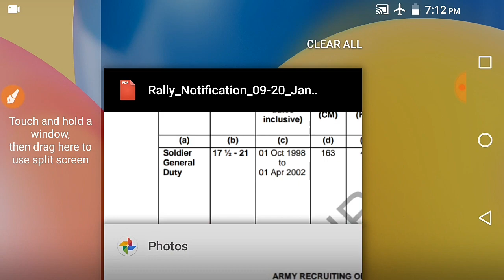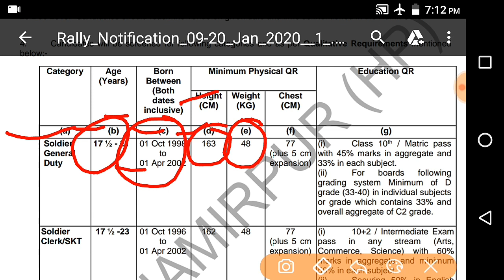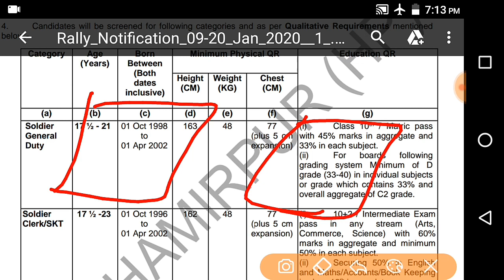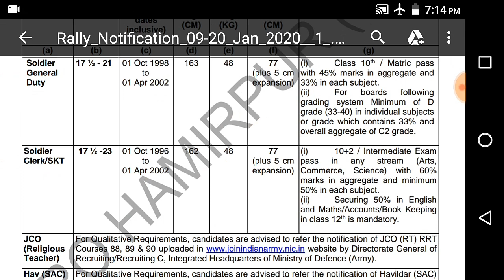ARMY RALLY BHARI 2020 || आर्मी की एक और नई भर्ती || 9 से 20 जनवरी तक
Hi

Is video ke Madhyam se  Himachal Pradesh ke abhyarthiyon ke liye Army Rally Bharti ke bare me Puri Jankari detail se Di gai hai